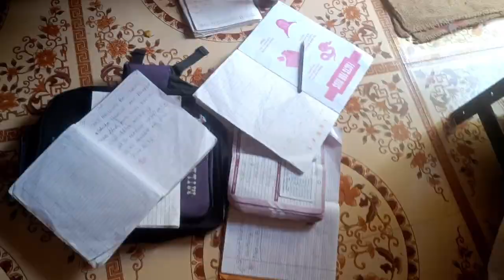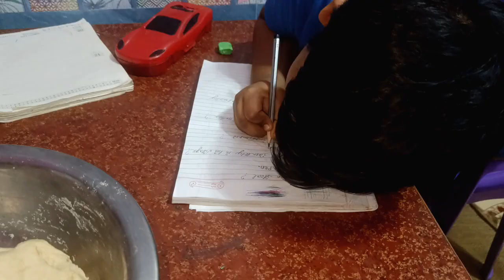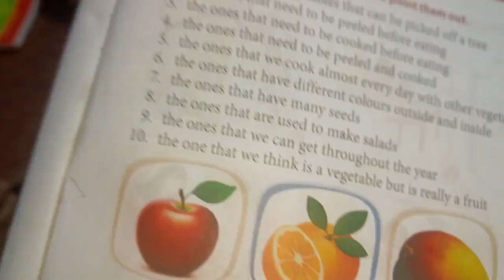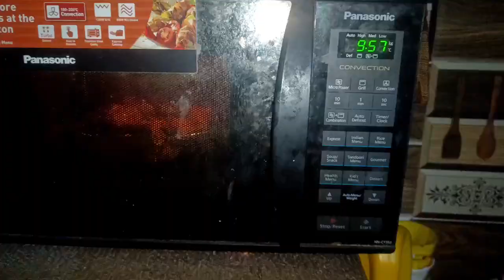ଆଜି ସମସ୍ତେ ମିଶି ରୋଷେଇ ଚଲେଇଛନ୍ତି,somକାନ୍ଦୁଛି ମିଛରେ,laserlight ବଢ଼ିଆ ଜଳୁଛି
dussherahairstyle dusshera look#disha